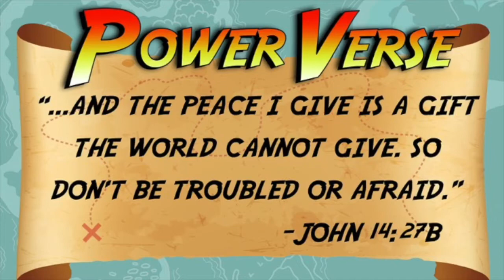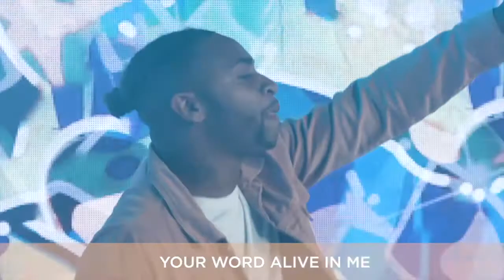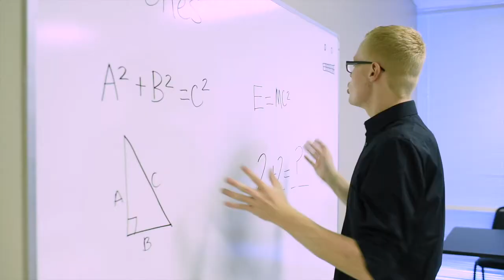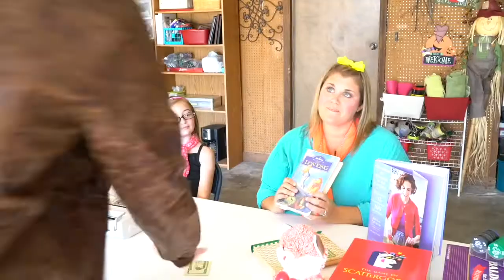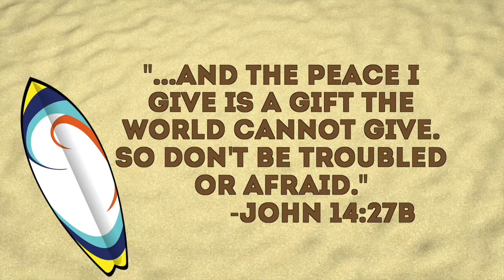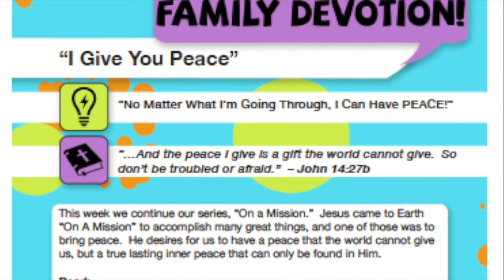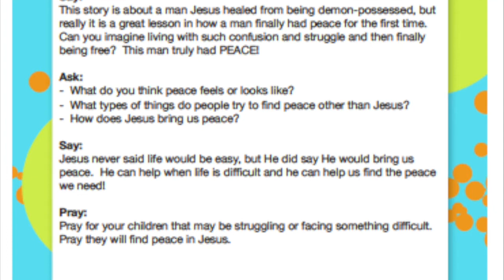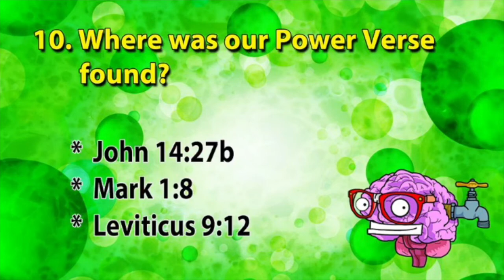On A Mission, Week 3